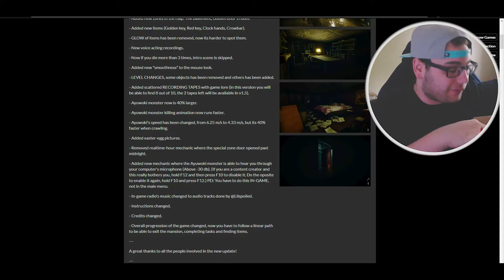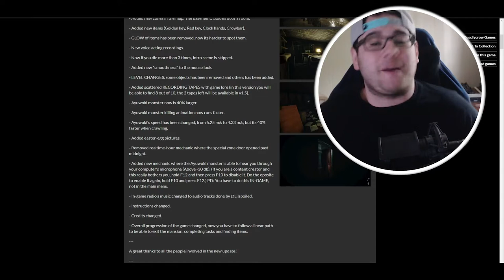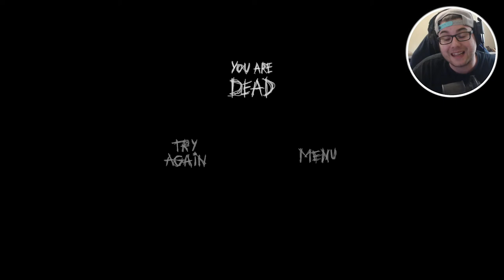Ayuwoki v1.4 (NEW UPDATE) - HEE-HEE is staring into your soul!!!